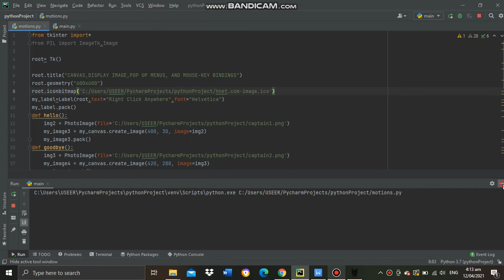Canvas, Displaying Images, Pop up Menus, Mouse Key, Event Bindings(For Educational Purposes only)